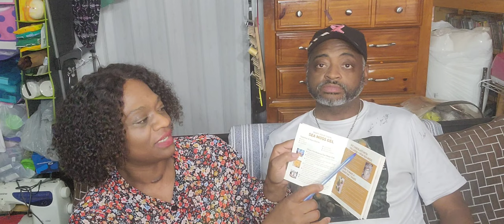Organics Nature Honest Review on Sea Moss. organics Nature sea moss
We received 2 products from Organics Nature to try out. Collagen Sea Moss in caramel and vanilla  and Irish Sea Moss  Bladderwrack + Burdock capsules.

This is our honest review of the way they made us feel.  check with you doctors before trying any medication.